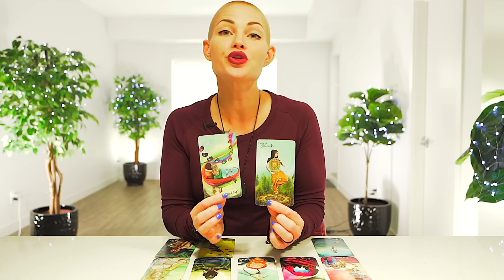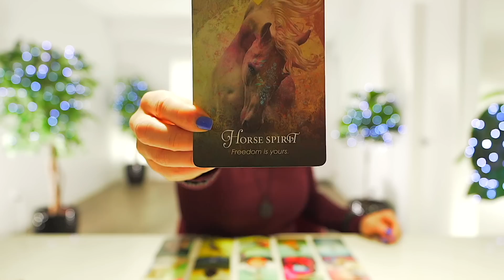PISCES — UNEXPECTED DOORS ARE OPENING! — THERE'S A MAJOR CHANGE IN THE WIND!! — PISCES OCTOBER 2022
💎 JEWELRY